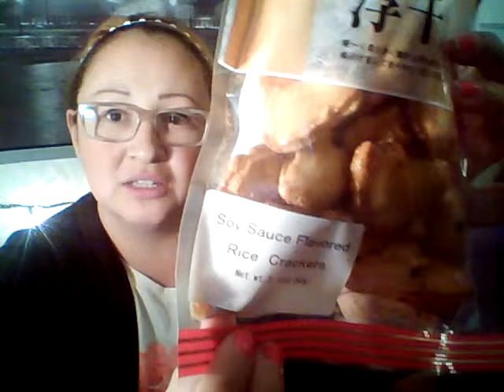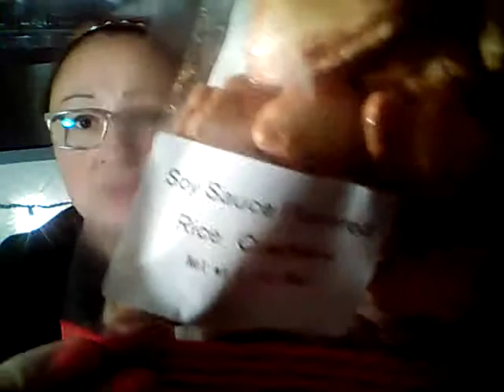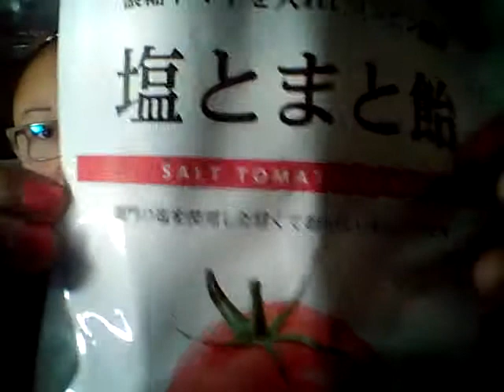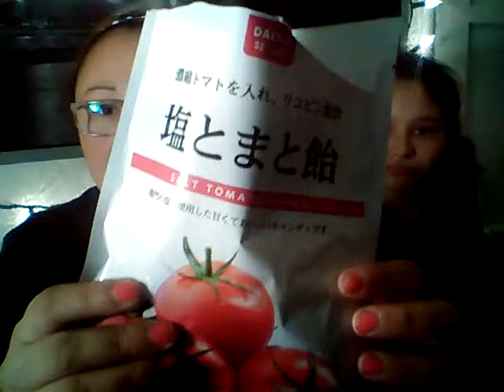Vlog#16 comiendo dulces Koreanos